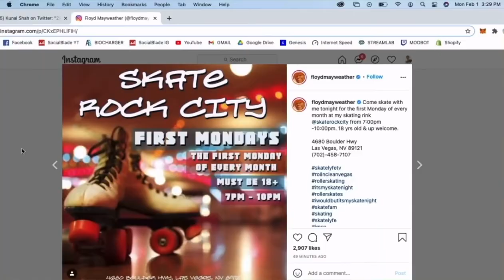Logan Paul explains why Floyd Mayweather fight was cancelled